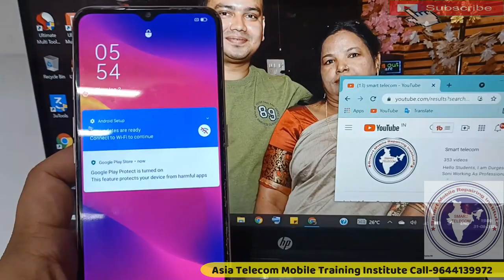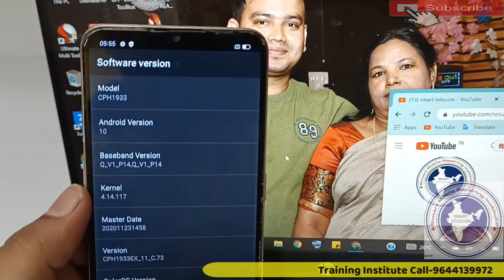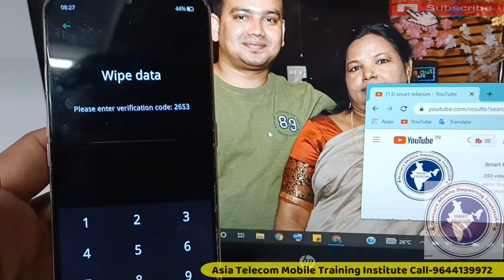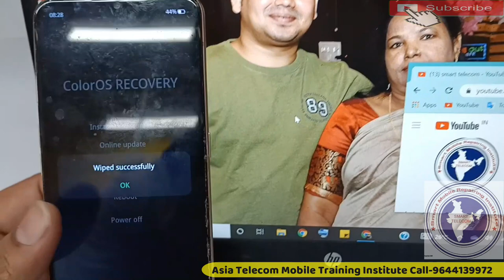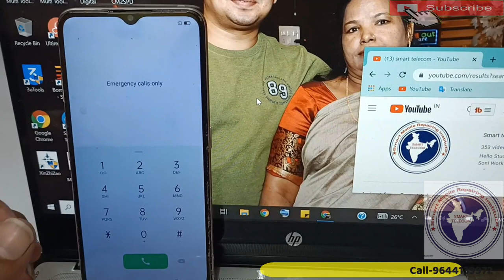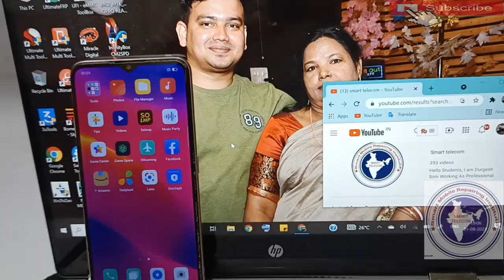OPPO A5 2020 Password Unlock Without PC | OPPO A5 2020 Hardreset Pattern Unlock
OPPO A5 2020 Hardreset Pattern Unlock | OPPO A5 2020 Password Unlock Without PC

• Hard reset Oppo A5 2020 without pc or tool
• Oppo A5 2020 without pc hard Reset, How to hard Reset Oppo A5 2020
• How to format Oppo A5 2020 without pc
• Oppo A5 2020 bypass Google account
• How to remove PIN Patern Oppo A5 2020 without pc or tool

AsiaTelecom
Software_Training
Emmc/EMCP/UFS_Training
Hardware_Chip_Level_Training

➡ Specialty
• 12 Hour Full Day Practical Classes
➡ Daily Class Timing Total- (8AM to 8PM )
• 8AM -11AM Particle Class Hand-skill
12PM to 5PM Theory Class
5:30PM to 8PM Particle Class - Tracing Fault finding

📲 Book
➡Advance Mobile Flashing Software Book buy Link (Hindi/English)